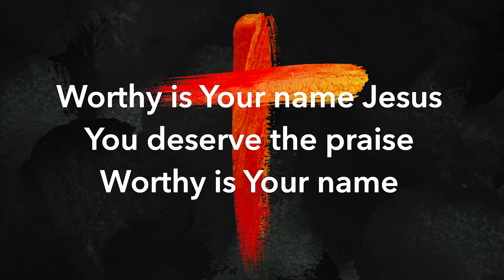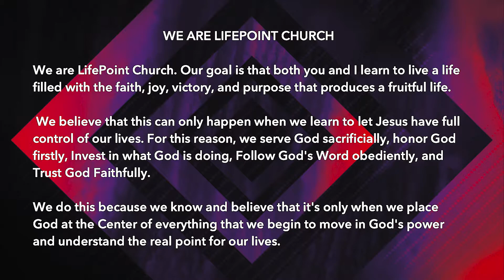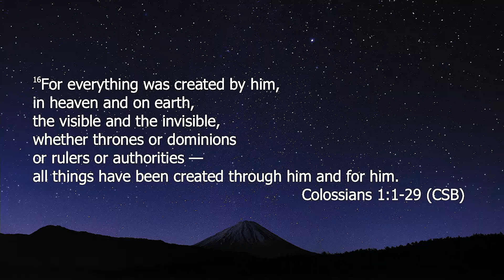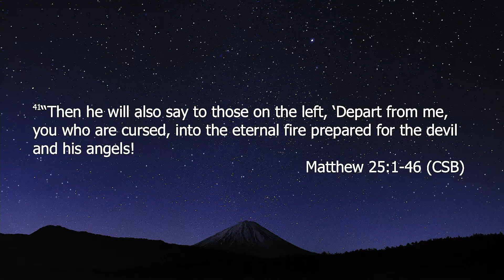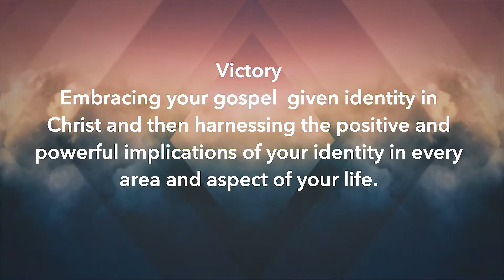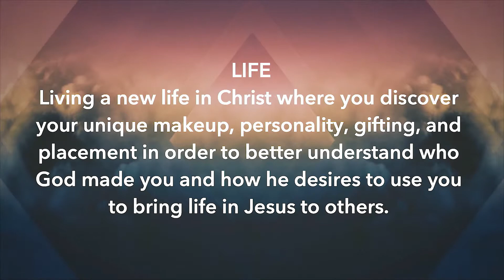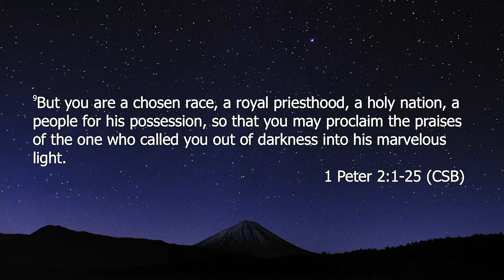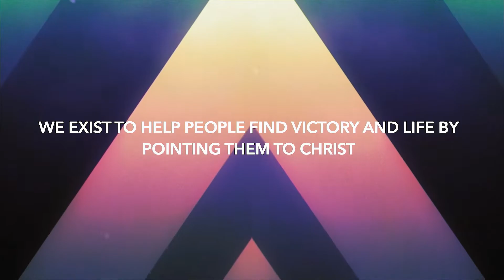2020 Vision | LifePoint Church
Join us this Sunday for Service at 9am and 11am!